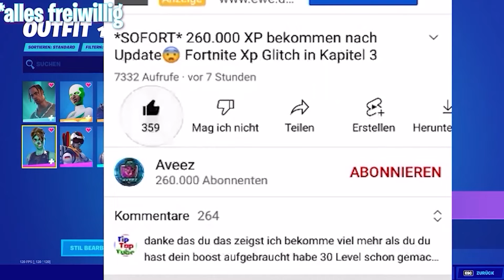*UNENDLICH* VIEL XP GLITCH mit den MAP CODE ✨ Fortnite XP Glitch Chapter 3 AFK EP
In diesem Fortnite Video auf Deutsch also German zeige ich dir einen Fortnite XP Glitch in Chapter 3 Kapitel 3 in Kreativ für Solo Duo oder mit Freunden mit Creative Map Code also Mapcode Chepter 3 der funktioniert nach Update und dir sofort Level 100 oder Level 200 oder Level 250 machen kann in der Neuen Season der XP Glitch ist mega einfach und neu und ist ein Solo XP Glitch für ps4 xbox switch und alle anderen Plattformen. In spiele auch OG Skins wie Renegade Raider oder OG Ghoul Trooper wie man die bekommt war in der Fortnite OG Season 1 und es gibt keine Gratis V-Bucks oder Kostenlos Vbucks bekommen Glitch Map Code Fortnite Kapitel 3 XP Glitch Deutsch Unendlich EP

*Dieses Video ist nur zur Unterhaltung - alle gesagten Dinge sind ausgedacht*

*NEUER* UNENDLICH XP GLITCH für schnell LEVEL in Fortnite Kapitel 3 Deutsch nach UPDATE